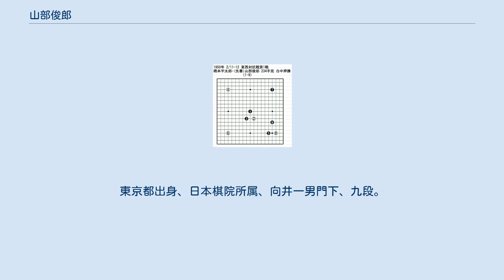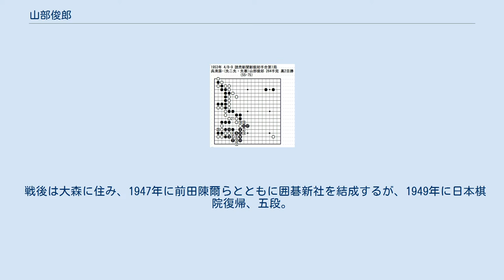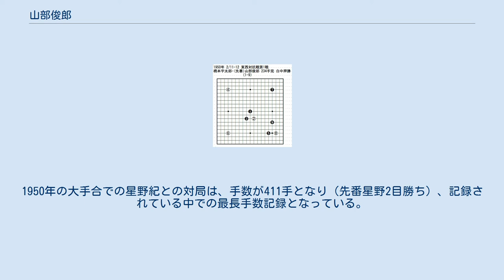山部俊郎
山部俊郎（やまべとしろう、大正15年（1926年）7月31日 - 平成12年（2000年）2月5日）は、囲碁の棋士。
東京都出身、日本棋院所属、向井一男門下、九段。
本因坊戦、天元戦挑戦者など準優勝9回を数える。
手の見える天才肌の棋士で「奔放」「変幻」が代名詞。
藤沢秀行、梶原武雄と並んで戦後派三羽烏と呼ばれた。
 東京麹町に生まれる。
7歳頃に、アマ初段ほどで碁会所を開いていた父から碁を教わる。
竹田逸子三段に学び、13歳の時に頭山満三男の秀三邸の日本棋院少年研究会に通い、その後向井門下となる。
1941年初段。
翌年の春期、秋期の大手合で連続3等になって二段昇段。
 戦後は大森に住み、1947年に前田陳爾らとともに囲碁新社を結成するが、1949年に日本棋院復帰、五段。
1950年に日本棋院と関西棋院による東西対抗戦の第1戦に起用され、橋本宇太郎と対戦、1手目を天元に打ち、橋本がそれにケイマガカリすると、3手目さらにそれにケイマにかけるという破格の序盤戦を見せ、話題になった。
1952年の呉清源対六段三番碁では、先番で勝利。
1954年七段。
1956年に最高位挑戦者決定リーグに参加し、2勝5敗1ジゴ。
1957年八段。
1959年の本因坊戦リーグ入りし、5勝2敗の2位。
1963年九段。
1965年本因坊戦リーグでは山部ら4人が4勝2敗（木谷実が病気欠場）でプレーオフとなり、「4人ですることはなんでも山部さんが上手ですよ」という予想通り、藤沢秀行、橋本宇太郎を破ってに挑戦者となるが、4連覇中の本因坊栄寿（坂田栄男）に0-4で敗れる。
この時に観戦記で前田陳爾は「碁の切っ放れがいいことにかけては、だれよりもかれよりも山部八段をもって当代一とする」と評している。
1966年のリーグも5勝2敗の2位。
 1969年に横浜に移る。
1973年名人戦リーグで6勝2敗、74年リーグは5勝3敗で連続3位。
 通算成績は、643勝505敗4ジゴ。
 村松梢風らによる後援会「山桜会」が作られていた。
1950年の大手合での星野紀との対局は、手数が411手となり（先番星野2目勝ち）、記録されている中での最長手数記録となっている。
1992年「棋道」誌1-7月号にエッセイ「山部俊郎の碁談余談」を連載。
アマチュア向け棋書も人気が高い。
代表作の碁の魔術シリーズは、プロの読みの内容を詳述して見せ、難解ではあるが独創的な棋書となっている。
 他の棋士についての評にも鋭さを見せた。
 左辺で切り結んだ後、白は左下隅を動き出したが、黒3(57手目)から大きくシボる形にして白数子を取り込み、黒が面白い形勢になった。